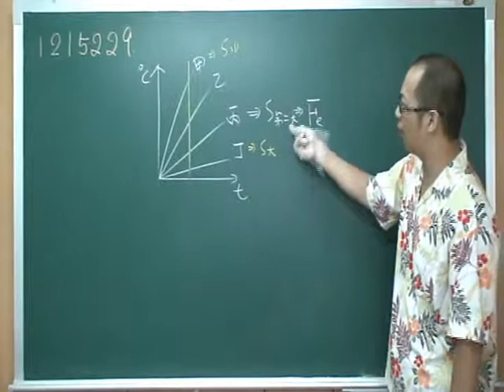施展自然 1215229